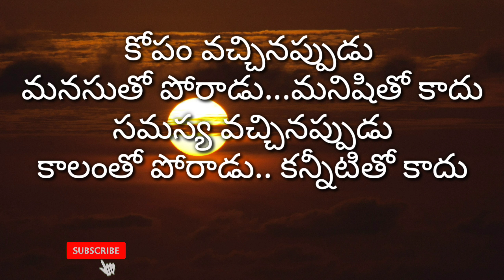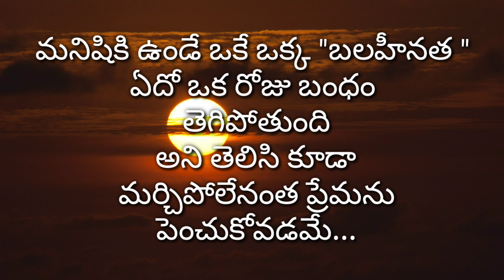best inspiration quotes in telugu | jeevitha sathyalu | nithya sathyalu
manchi matalu
jeevitha satyalu
matalu,
telugu manchi matalu
manchi
manchi mata
jeevitha satyalu
manchi matalu in telugu whatsapp status,manchi maatalu
jeevitha satyalu manchi matalu
manchi matalu telugu
sukthulu manchi matalu
telugu sukthulu manchi matalu
manchi matalu whatsapp status
manchi matalu in telugu status
inspirational quotes
motivational quotes
quotes,inspirational
life quotes
top inspirational quotes
inspirational quote,success quotes
abdul kalam inspirational quotes
quotes about life
inspirational words